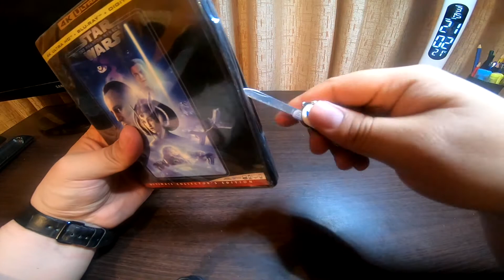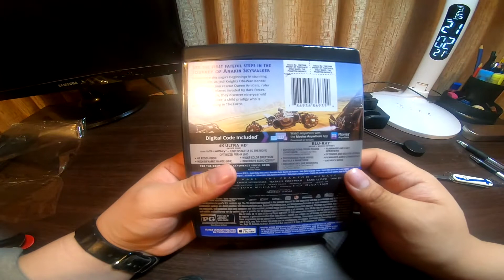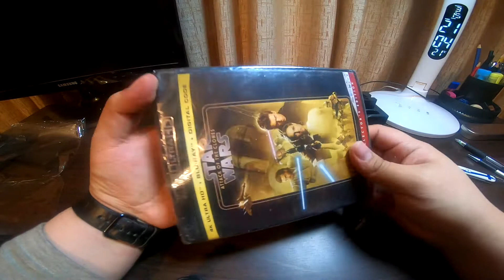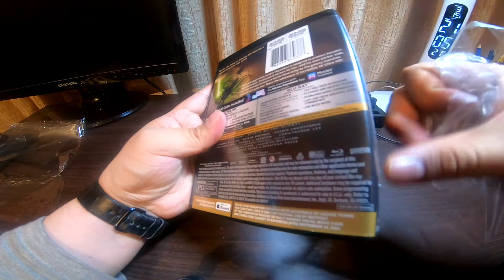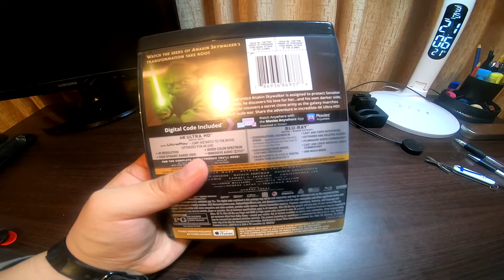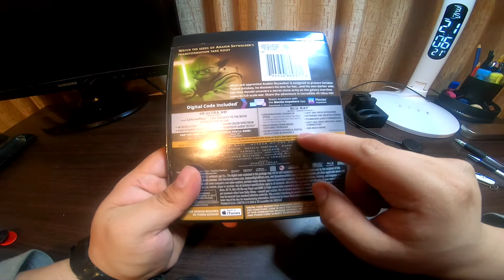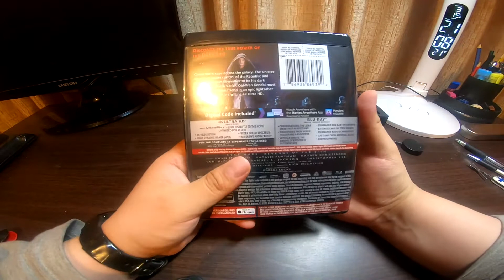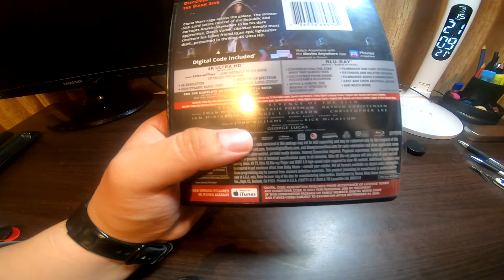Unboxing Trilogía Precuela Star Wars Bluray 4K